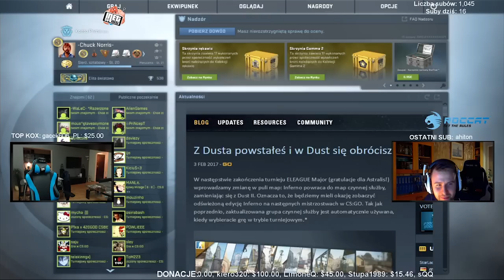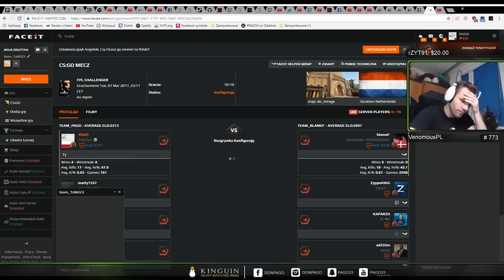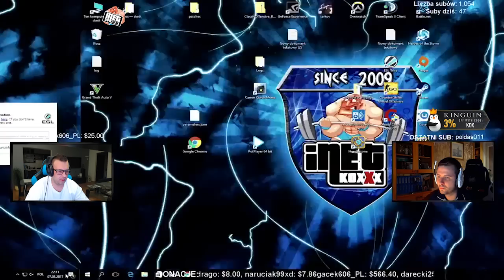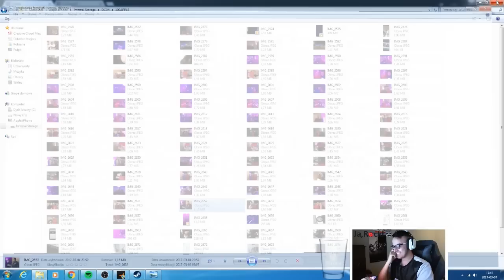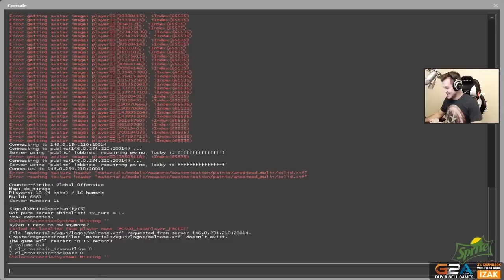BEST DUO H1Z1 - Izak&Leh - #86 Najlepsze oddshoty - Pago, Izak, Leh, Inetkoxtv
Tutaj wysyłajcie shoty:
Jako wiadomość :) - Link do oddshota + link do kanału twitch/hitbox/YT
Najlepsza Riposta leha !
Leh kierowca NA H1Z1
Dzień kobiet = Środa dzień loda
Ivona PAGO

Źródło:
oddshot.tv